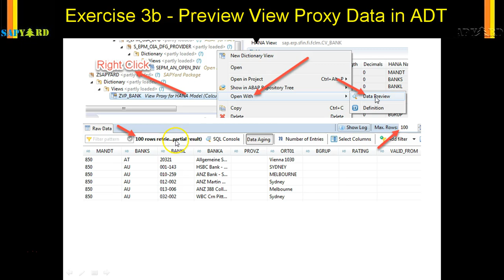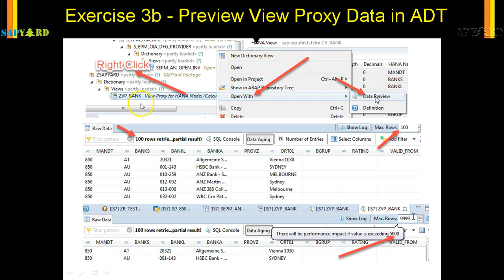009 Exercise 3 Steps to display VP data in SE16 and ADT